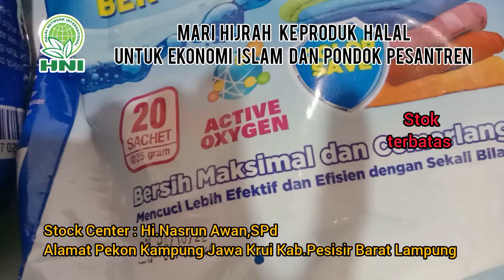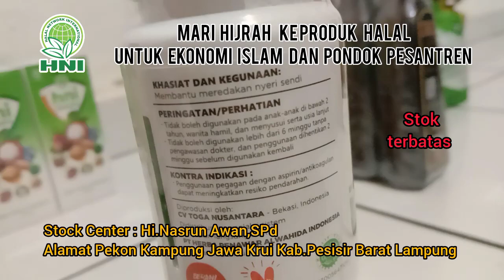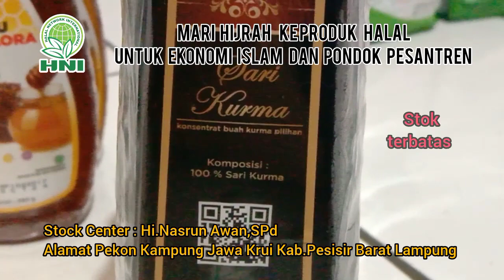MARI HIJRAH KEPRODUK YANG HALAL DAN MEMBANTU EKONOMI ISLAM